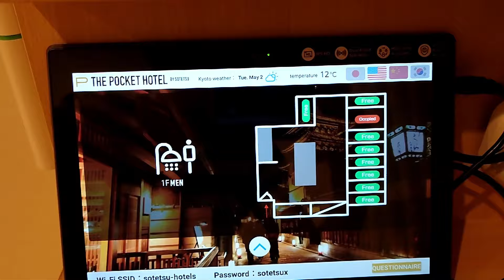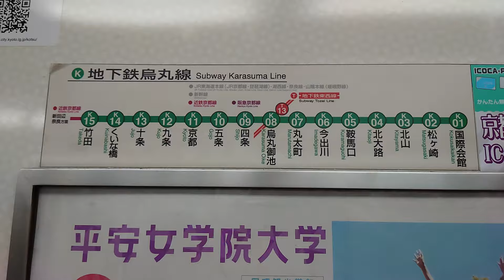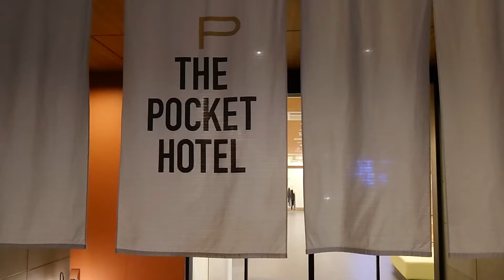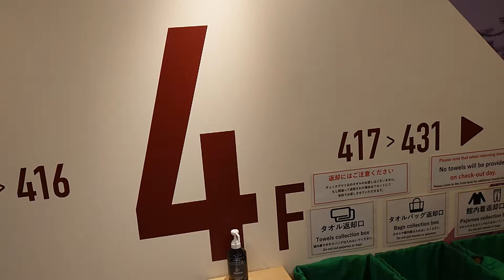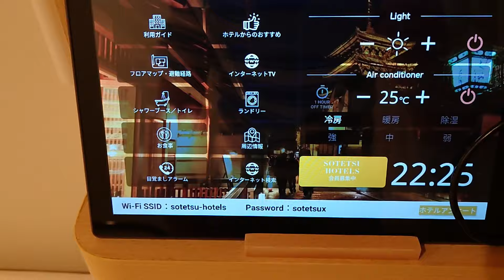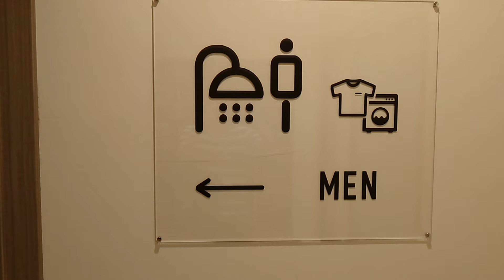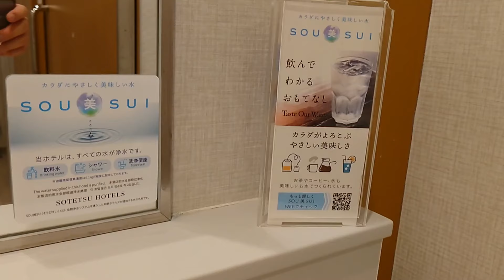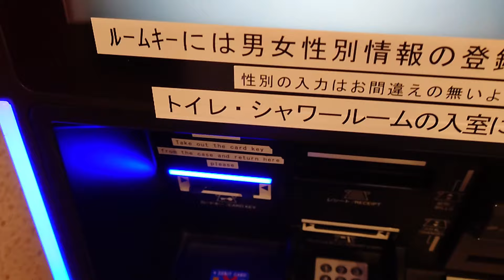Staying at luxury capsule hotel with bunk beds in Kyoto | Pocket Hotel Shijo Karasuma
I stayed one night in a Private Keyed bunk bed room in Kyoto to go to the famous "Aoi-Matsuri" (festival) .
The hotel security is very tight and reassuring, yet a good way to travel in Kyoto at a reasonable price.